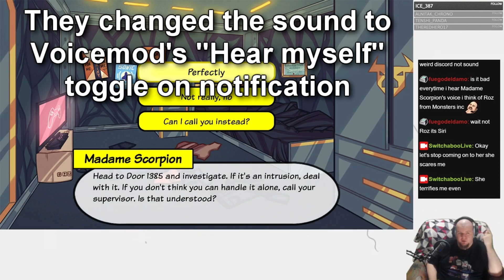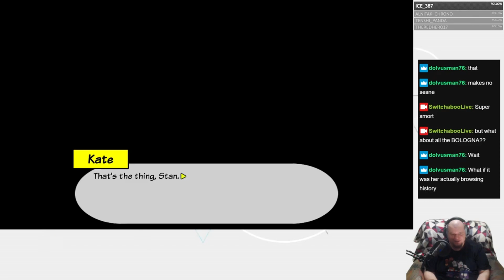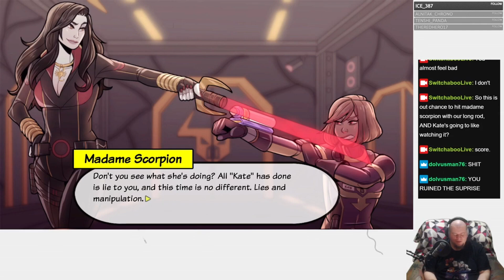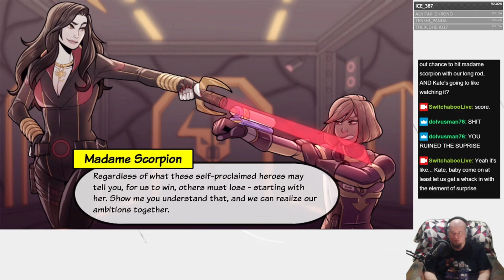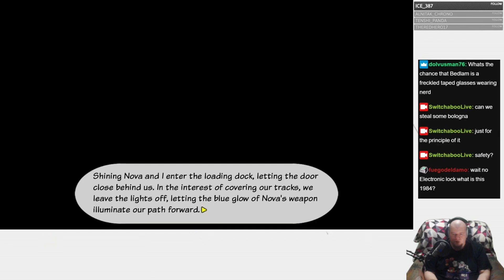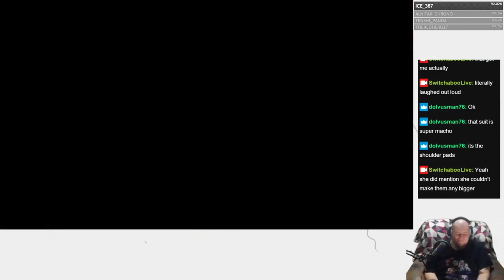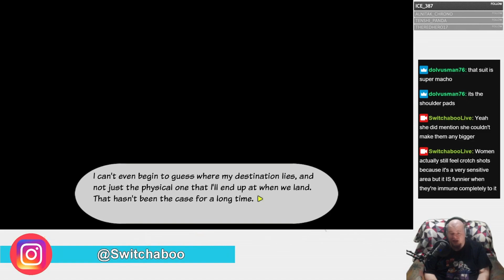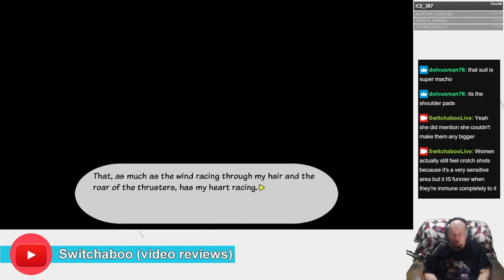Henchman Story - Kate's little secret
What is she hiding?